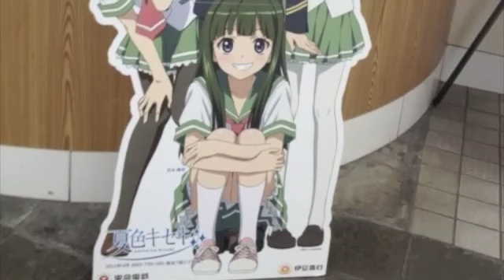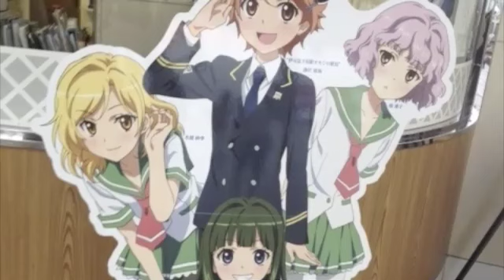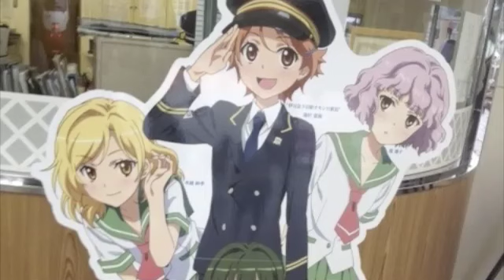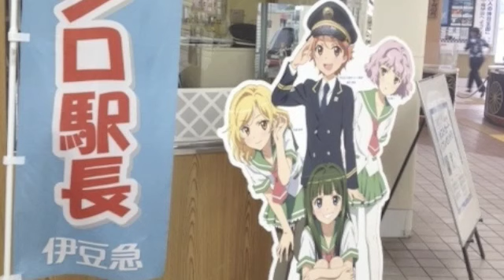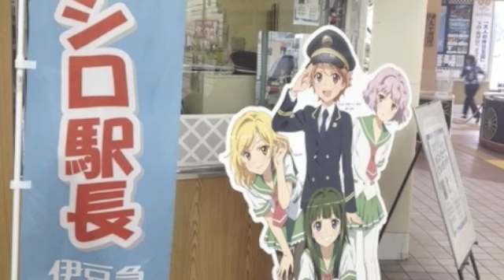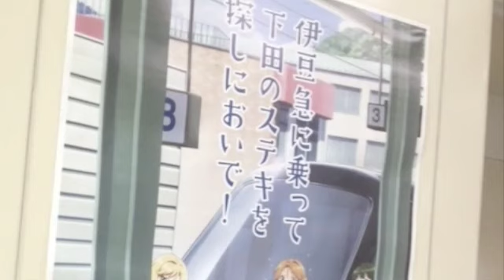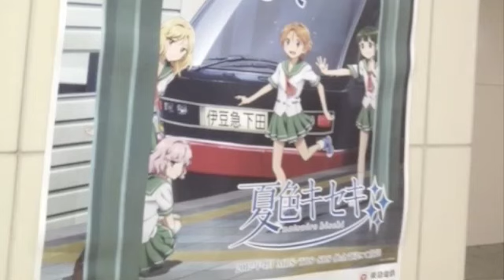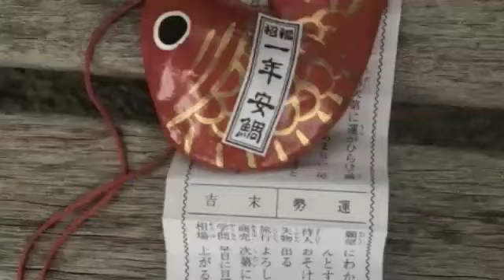夏色キセキリゾート21アナウンス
夏色キセキのヒロイン達が期間限定でリゾート21のアナウンスをしています　ラッピングも10月末頃までらしいので行こうと思ってる人はお早めに〜